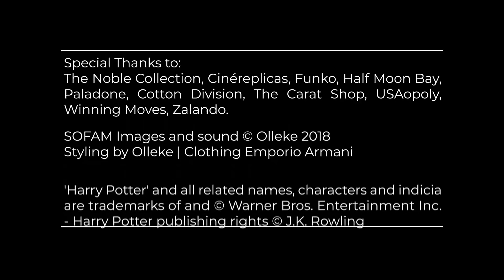Harry Potter Special: Unboxing Christmas Gifts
Tjardo is awaiting his Christmas presents. What did Santa bring?

Discover new Harry Potter and Fantastic Beasts products reviewed by Olleke, the wizarding store in Belgium and the Netherlands. All reviewed items are available for purchase